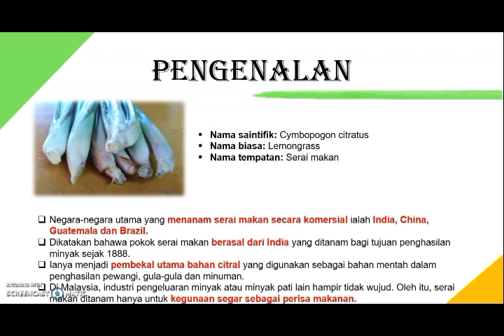[ Sayur ] Kegunaan Alternatif Pokok SERAI | Cara Penanaman Dan Penggunaan Serai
Cara Penanaman Dan Penggunaan pokok serai. Serai wangi ada ditayangkan dalam video sebelum ini.